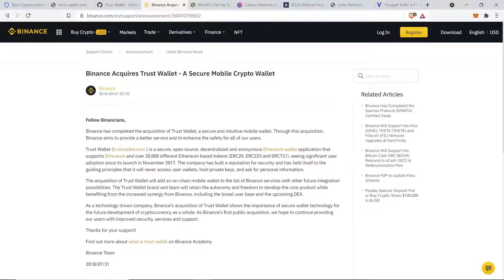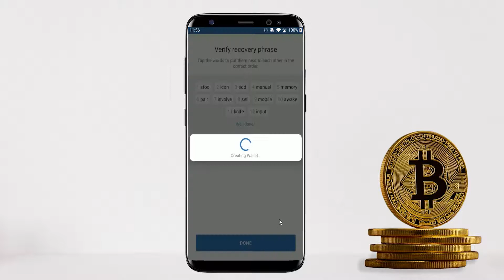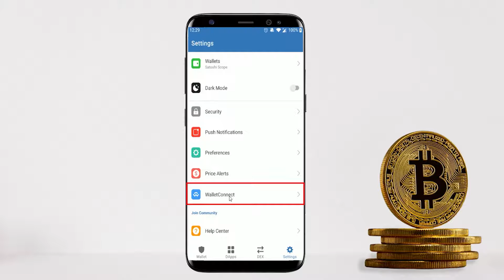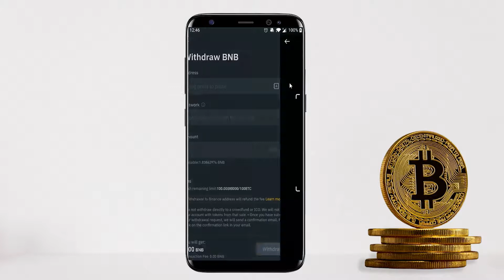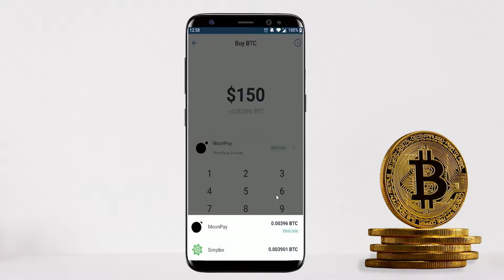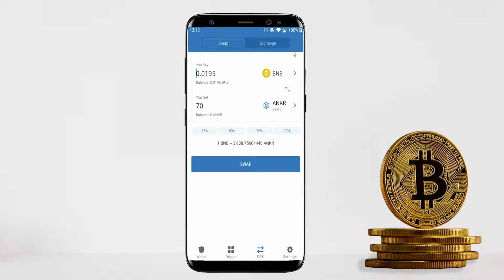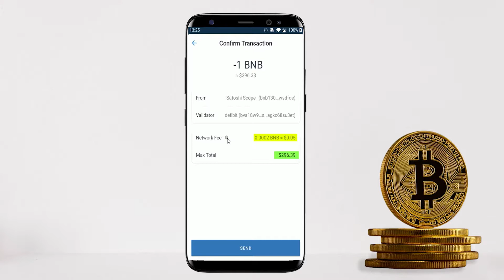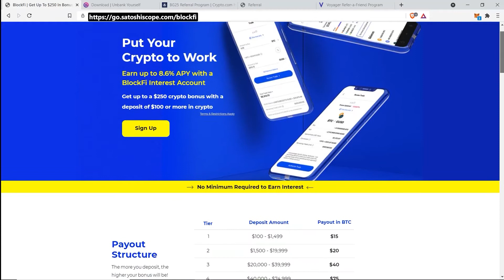How To Use Trust Wallet App For Beginners 2023 ✔️ Crypto Mobile App Tutorial & Review [Step-By-Step]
In this Trust Wallet Tutorial, I'm gonna show you everything you need to know about this crypto mobile wallet to help get you started and become a pro on the platform.

📕 FREE CRYPTO TRADING CALCULATOR 📕 keep track of your investment and trading profits

⏱️TIMESTAMPS⏱️
00:00 - Trust Wallet Overview & Bonus
00:45 - Acquisition Of Trust Wallet
01:10 - Trust Wallet Installation, Setup & Recovery Phrase
02:42 - Trust Wallet Dashboard & Settings Features
05:12 - Add Token To Dashboard
06:35 - Send & Receive Crypto On Trust Wallet App
08:56 - Buy Crypto On Trust Wallet App (No KYC)
11:07 - Trade & Swap Tokens On Trust Wallet App
12:34 - Stake Token On Trust Wallet App
14:37 - Swap & Stake Crypto On DApps
15:57 - Earn Passive Income On Your Crypto